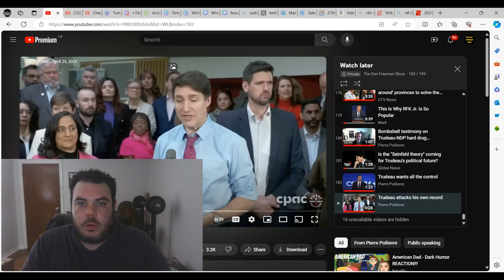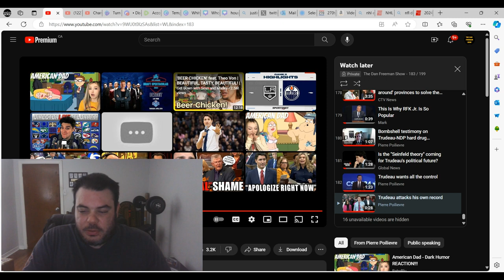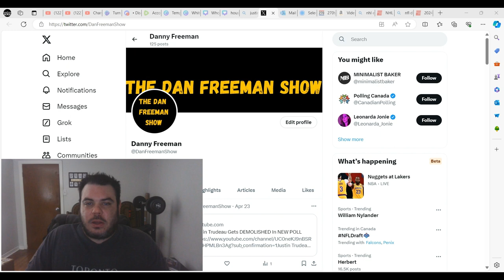Justin Trudeau EXPOSES Himself AGAIN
Justin Trudeau has said many times that the situation for Canadians right now sucks.  He somehow fails to realize that these problems were caused by him and his cabinet.